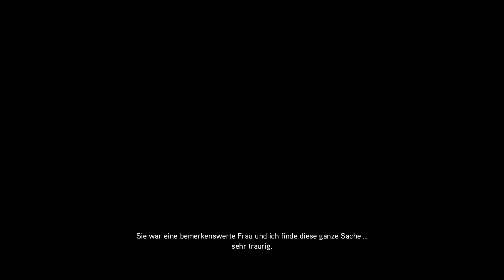The Ezio Collection #190 Assassin's Creed Revelations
Der Spieler schreibt Geschichte als legendärer Meisterassassine, Ezio Auditore da Firenze,
in Assassin’s Creed The Ezio Collection, die die hochgelobten Einzelspielerkampagnen aus Assassin’s Creed II,
Assassin’s Creed Brotherhood, und Assassin’s Creed Revelations in einer Neuauflage für Xbox One und das PlayStation 4-System enthält.